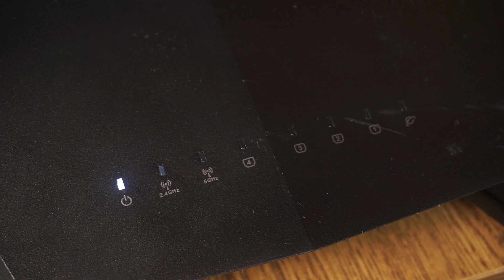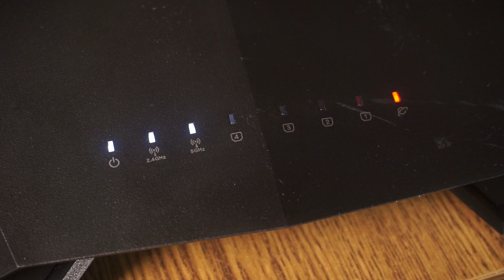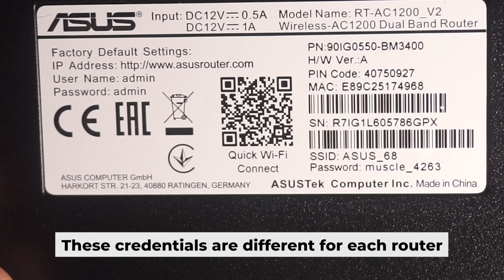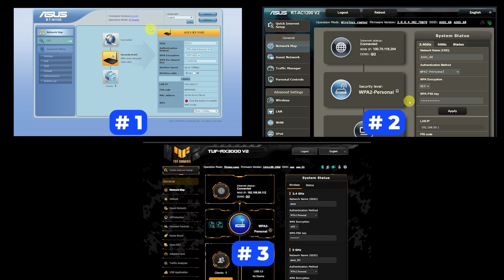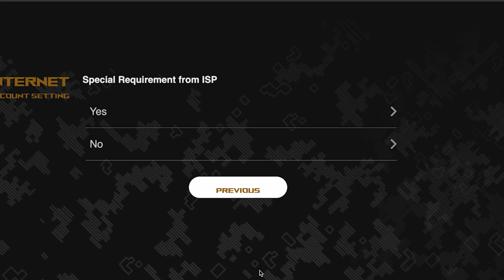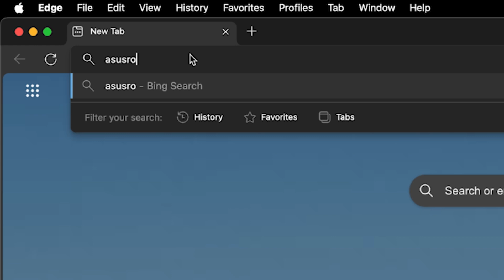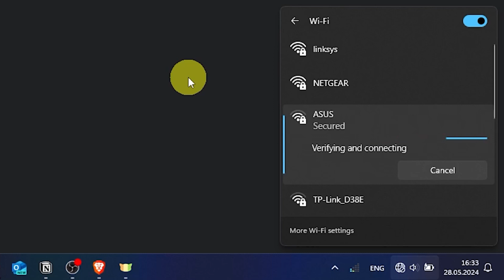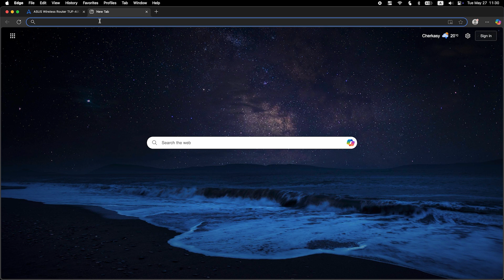✅ How to Set Up ASUS RT-BE92U | How to Setup ASUS BE9200 WiFi Router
In this video, I will show you how to set up ASUS RT-BE92U. First, I will show you in detail how to connect computer to router with ethernet cable. Then  how to login into your routers setting. How to set Wifi Password, how to change WiFi name and password and how to reset a router.

🟡BTC: bc1q6lxzusxt27nl25fwcluw7g72uveat2gr7q4as7
🟡ETH: 0xA93CabcE97Ec2c20fc08382283a2CC95d6579EFB
🟡USDT (TRC20): TANkFPkipQ66cFacAe85PiZSq6cEJfBBRQ
🟡USDT (ERC20): 0xA93CabcE97Ec2c20fc08382283a2CC95d6579EFB

Chapters:
00:00 – Intro
00:20 – Connect the router RT-BE92U
01:19 – Reset settings on the router RT-BE92U
03:13 - Setup the router RT-BE92U